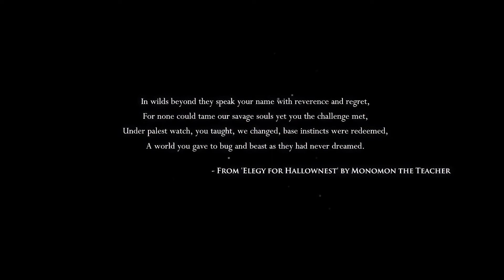Hollow Knight gameplay (sorry if is short I'm getting use to the control)